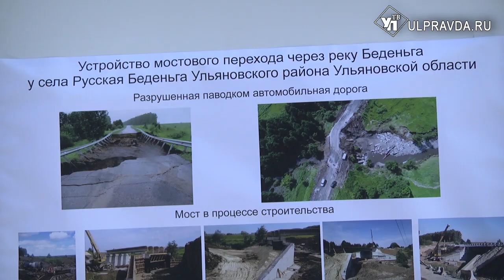В Русской Беденьге восстановили мост, рухнувший во время урагана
Сегодня губернатор Ульяновской области осмотрел новый мост через Беденьгу. Строили его почти год, около 30 миллионов рублей регион выделил на устранение последствий прошлогоднего урагана близ села Русская Беденьга в Ульяновском районе.